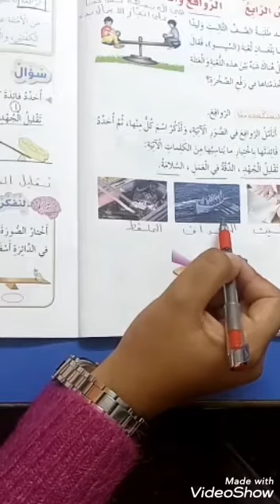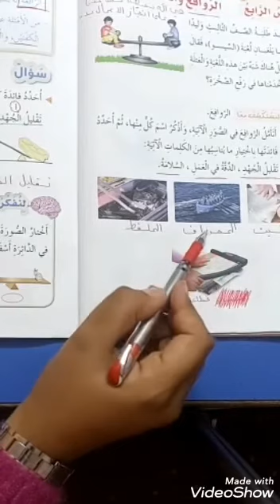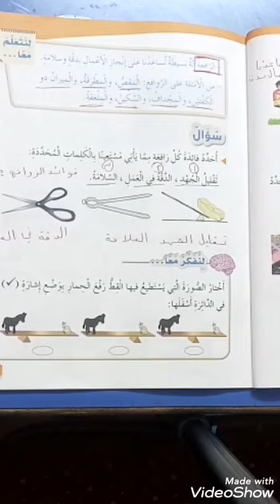الصف الثالث.. علوم.. الروافع واستخداماتها.. فرع حكما